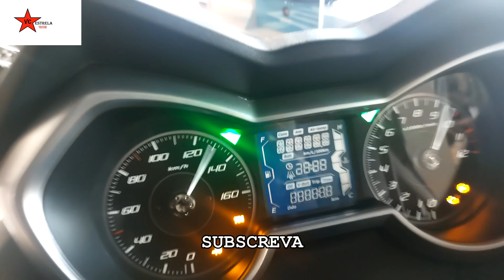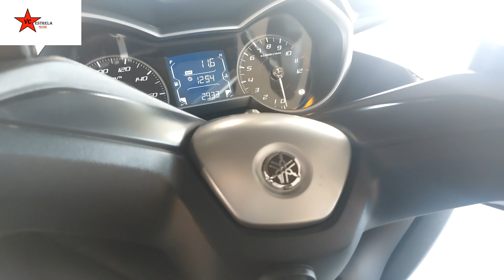YAMAHA X-MAX 125 MAIS UMA EM GRANDE